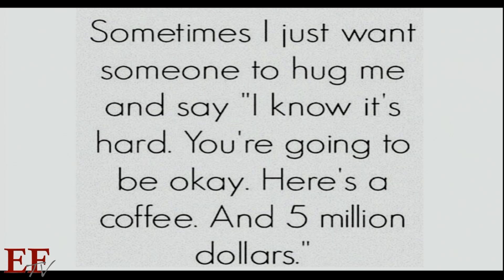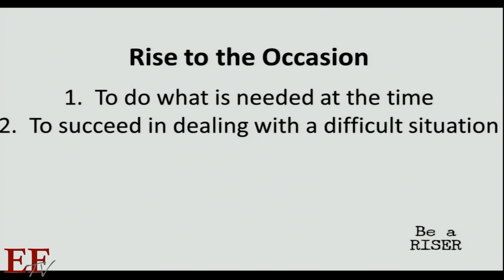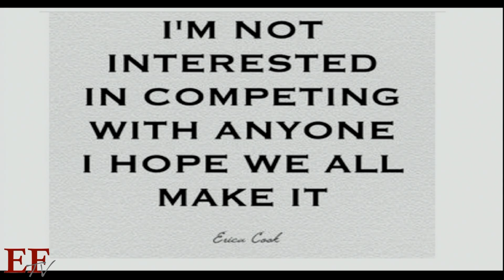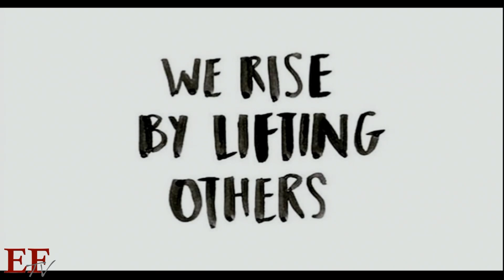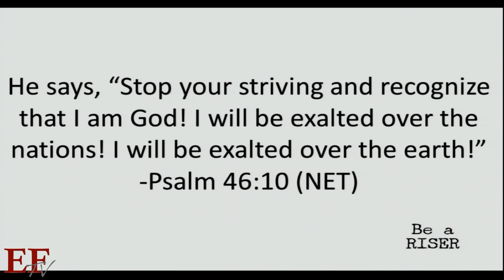Flourish Message, Be A Riser, December 2, 2016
Flourish Message December 2, 2016